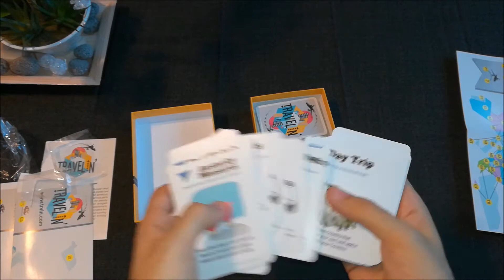Unboxing Travelin' card game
Unboxing Travelin boardgame